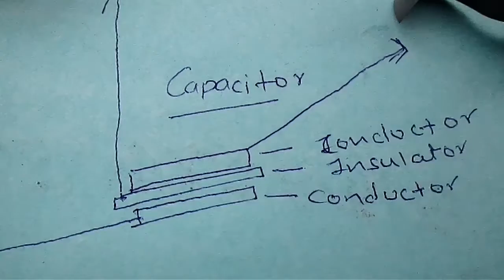Inside an Electrolyte Capacitor(polar).